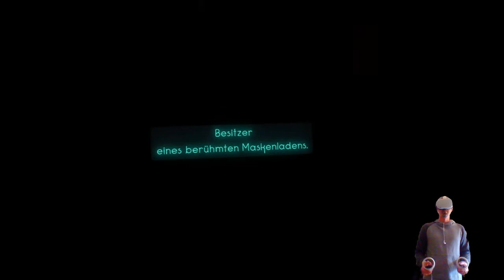Maskmaker Oculus Quest 2 Erstes Gameplay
𝙄𝙘𝙝 𝙫𝙚𝙧𝙨𝙪𝙘𝙝𝙚 𝙢𝙞𝙘𝙝 𝙖𝙡𝙨 𝙈𝙖𝙨𝙠𝙚𝙣𝙢𝙚𝙞𝙨𝙩𝙚𝙧. 𝙊𝙗 𝙢𝙞𝙧 𝙙𝙖𝙨 𝙜𝙚𝙡𝙞𝙣𝙜𝙩?

𝐊𝐚𝐩𝐢𝐭𝐞𝐥𝐦𝐚𝐫𝐤𝐞𝐧:
00:00 Einleitung
02:55 Die Story beginnt
08:07 Erstes Rätsel
11:51 Erste Schritte zum Maskenmeister
16:30 Eintauchen in neue Welten
17:55 Erster Kontakt mit magischen Wesen
21:00 Ich brauche Muscheln für die neue Maske
23:06 Schlusswort
23:34 Outtakes

𝐙𝐮 𝐦𝐞𝐢𝐧𝐞𝐫 𝐏𝐞𝐫𝐬𝐨𝐧:
Mein Name ist Mike und ich betreibe diesen Youtube-Kanal als kleines Hobby und teile damit gerne meine Leidenschaft zur digitalen Unterhaltung. Natürlich freue ich mich immer sehr über ein kleines Feedback von euch sei es ein Kommentar, Like, Abo oder gar einem Patron der mich unterstützt. Geboren bin ich in der Schweiz und komme aus dem Kanton Bern. Ich bin seit jungen Jahren ein Gamer und habe diese Freude daran auch nach  nun 35 Jahren Gaming nicht verloren.

𝐈𝐡𝐫 𝐰𝐨𝐥𝐥𝐭 𝐦𝐢𝐜𝐡 𝐩𝐞𝐫𝐬ö𝐧𝐥𝐢𝐜𝐡 𝐮𝐧𝐭𝐞𝐫𝐬𝐭ü𝐭𝐳𝐞𝐧?

𝐈𝐧 𝐝𝐢𝐞𝐬𝐞𝐧 𝐃𝐢𝐬𝐜𝐨𝐫𝐝'𝐬 𝐛𝐢𝐧 𝐢𝐜𝐡 𝐝𝐚𝐛𝐞𝐢:
Vantastic